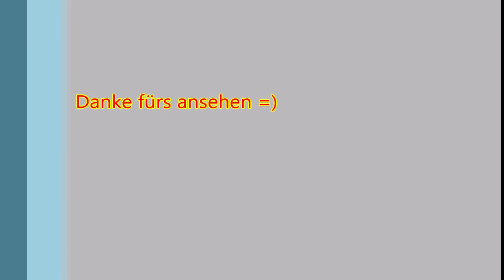Mephisto Roma II vs. Mephisto Milano Der Freibauer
30 Minuten Partie . Roma II , spielt mit den weißen Figuren .